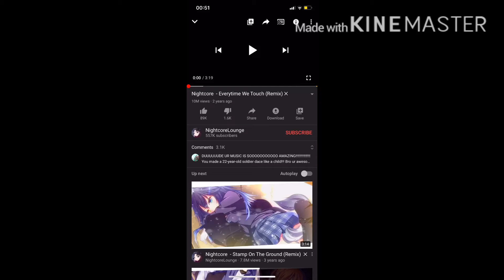Every time we touch (1 hour remix)